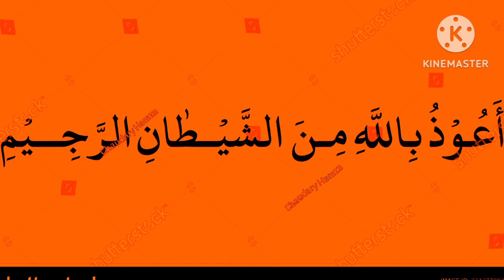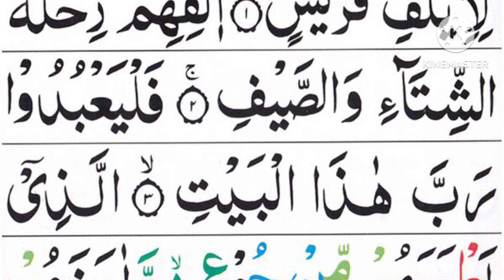Surat Al-Humazah (The Traducer) | Surat Al-Fil (The Elephant) |Surat Quraysh (Quraysh) | Beautiful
Surat Al-Humazah (The Traducer) | Surat Al-Fil (The Elephant) |Surat Quraysh (Quraysh) | Beautiful Voice UNVALEABLE VOICE

00:00 Intro

00:15 Waylun likulli humazatin lumaza

00:20 Allathee jamaAAa malanwaAAaddadah

00:26 Yahsabu anna malahu akhladah 00:33 Kalla layunbathanna fee alhutama

00:40 Wama adraka ma alhutama

00:45 Naru Allahi almooqada 00:49 Allatee tattaliAAu AAalaal-af-ida

00:53 Innaha AAalayhim mu/sada

00:59 Fee AAamadin mumaddada

Theme and Subject-Matter:

This Surah condemns the evils which were prevalent among the materialistic hoarders of wealth in the pre-Islamic days. After stating this kind of ugly character, the ultimate end of such a people in the Hereafter is told. Both of these things (i. e. the character and ones fate in the Hereafter) are depicted in a way which makes the listener automatically reach the conclusion that such a man deserves to meet such an end. And since in the world, people of such character may not suffer and appear to be thriving instead, the occurrence of the Hereafter becomes absolutely inevitable.

If this Surah is read in the sequence of the Surahs

beginning with Az-Zilzal, one can fully understand

the fundamental beliefs of Islam.

In Surah Az-Zilzal, it was said that in the Hereafter, man's full record will be placed before him and not an atom's weight of good or evil done by him in the world will have been left unrecorded.

In Surah Al-'Adiyat, attention was drawn to the plunder, loot, bloodshed and vandalism, prevailing in Arabia before Islam; then making the people realize, that the way the powers given by God were being abused, was indeed an expression of sheer ingratitude to Him and deserves punishment.

In Surah Al-Qariah, after depicting the Resurrection, the people were warned that in the Hereafter, a man's good or evil end will be dependent on whether the scale of his good deeds was heavier, or the scale of his evil deeds was heavier.

00:00 Intro

00:14 Alam tara kayfa faAAala rabbuka

bi-as-habialfeel 00:22 Alam yajAAal kaydahum fee tadleel

00:29 Waarsala AAalayhim tayran ababeel

00:36 Tarmeehim bihijaratin minsijjeel 00:46 FajaAAalahum kaAAasfin ma/kool

Theme and Subject-Matter:

In this Surah, Allah's punishment which was inflicted on the people of the elephant is referred to and described very briefly because it was an event of recent occurrence, and everyone in Makkah and Arabia was fully aware of it. That's why the Arabs believed that the Ka'bah was protected in this invasion, not by any god or goddess, but by Allah Almighty Himself. Then Allah Alone was invoked by the Qureysh chiefs for help, and for quite a few years the people of Qureysh, having been impressed by this event, had worshipped none but Allah. Therefore, there was no need to mention the details in Surah Al-Feel, but only a reference to it was enough.

HADITH

Said:-

(AL-BUKHARI)

Sūrat al-Fil (Arabic سورة الفيل "Chapter of the Elephant") is the 105th chapter (surah) of the Quran. It is a Meccan sura consisting of 5 verses. The surah is written in the interrogative form.

00:00 Intro

00:14 Li-eelafı quraysh

00:19 Eelafihim rihlata ashshita-iwassayf 00:28 FalyaAAbudoo rabba hatha albayt

00:34 Allathee atAAamahum min

jooAAinwaamanahum min khawf

Theme and Subject-Matter:

To understand the Surah well it is essential that one should keep the historical background relevant to the contents of this Surah and of Surah Al-Fil in view!

Theme and Substance:

As all this was well known in the time of the Holy Prophet's appointment to Prophethood, there was no need to mention them. That is why in the four brief sentences of this Surah, Quraish were simply asked to consider: "When you yourselves acknowledge this House (i. e. the Ka'bah) to be Allah's House, and not of the idols, and when you fully well know that it is Allah alone Who has granted you peace by virtue of this House, made your trade and commerce flourish and saving you from destitution favored you with prosperity you should then worship and serve Him alone!"